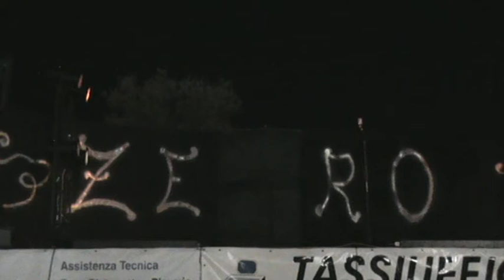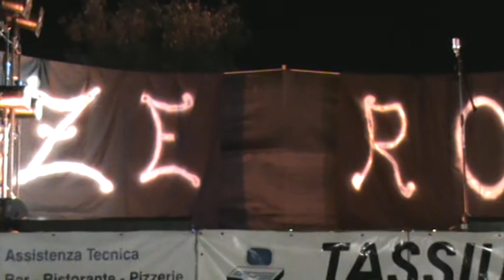MASSIMILIANO ZUCCONI SPETTACOLO A CORCIANO